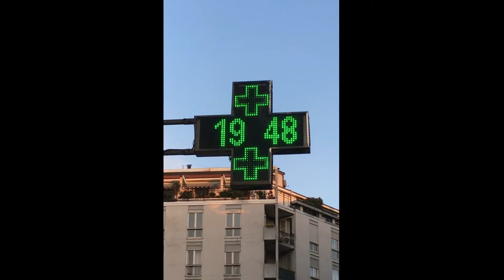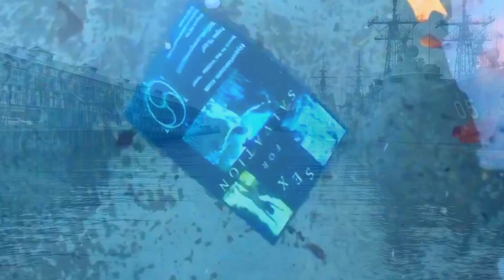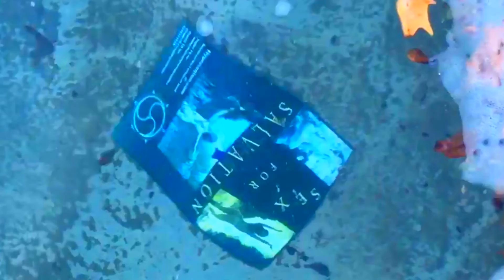video 6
Two squirts of perfume sounds like the start of that song. Saw a double rainbow and I fucking wept. My chest wants to be where it was when you said that. I hope you’re upset. Pisces are like a postage stamp; if you spit on them they stick. Like setting off a tiny grenade in the bottom of my stomach. I’m sick of boys from other cities. You put thorns under my skin. Getting hard in class thinking of that time we fucked. I go home to bed, tired and wide awake, and dream of you. The darkness of your heart. There is something in this night; making us glow but keeping us quiet. Did I give up on you to stare at white ceilings on grey afternoons. The evenings are becoming sweeter. You can feel spring. I dreamt that we ascended into a sun filled room. I’ve felt so much. The space I made for you, it had to be filled with soil. There is no love before L-O-V-E. Watched the train leave on the platform. It was how we felt when we were together and then when we weren’t. Red light covers sleeping faces. Fake loving in vain of lost lovers is ritual forgetting. So I sat and watched the river wishing it was my tears. I deleted Grindr. I’ve felt so much. I’ve never been in love.